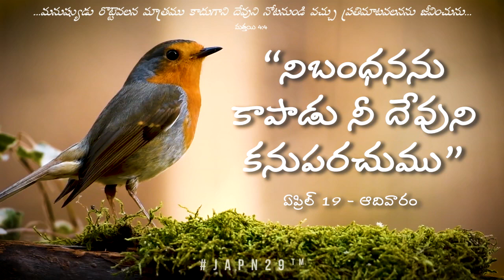వేకువ మన్నా || "నిబంధనను కాపాడు నీ దేవుని కనుపరచుము" ||ఏప్రిల్ 19 - ఆదివారం